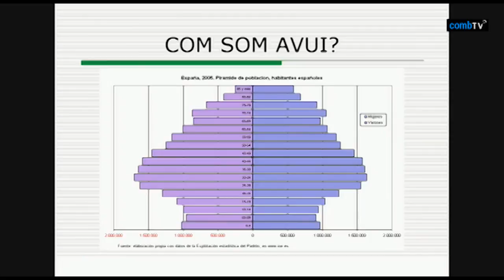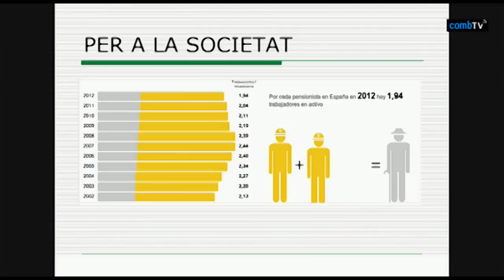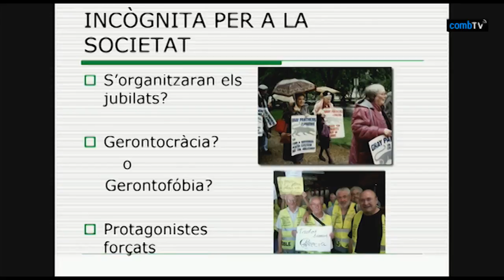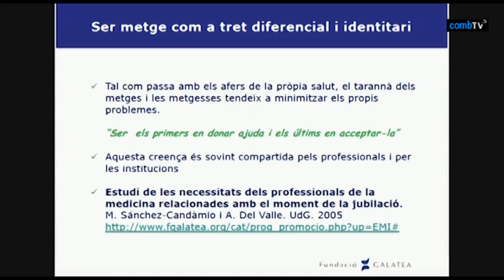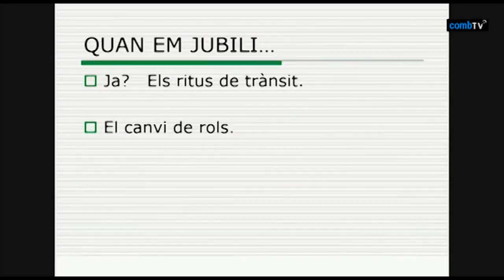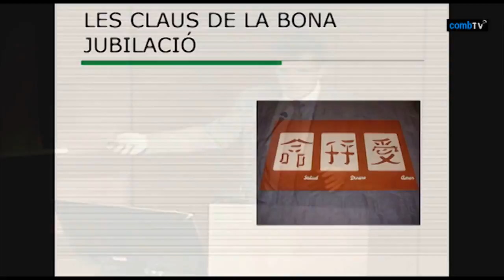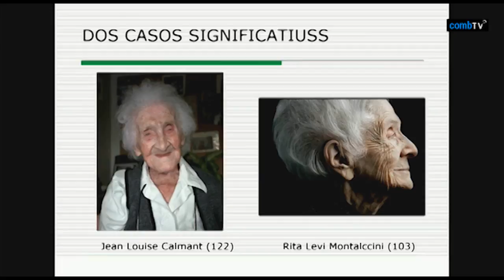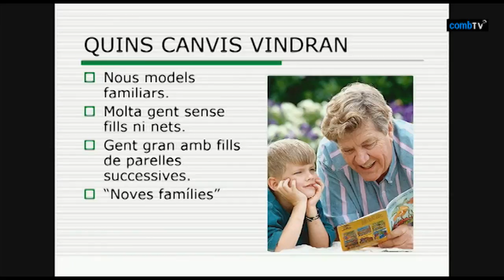02 Jubilació - Sr. De Martí: Com viuen els metges la jubilació?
Curs de Preparació per a la Jubilació de Metges

Com viuen els metges la jubilació?
Sr. Josep de Martí. Llicenciat en Dret. Màster en Dret Públic. Màster en Gerontologia Social. Consultor gerontològics i professor del Màster en gerontologia.